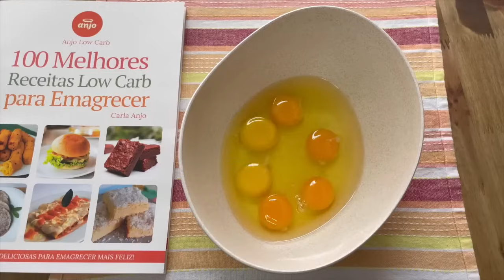EMAGRECE - PODE COMER À VONTADE! Refeição Fácil, Barata, Gostosa e Completa! Zero Farinha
✅ Livro Digital (E-book) - 300 Receitas para Emagrecer

comente um ❤️ e compartilhe com as amigas para eu saber que você está gostando.

🌟Venha estar comigo ! Grupo de Emagrecimento GRATUITO.
Sugestão de Cardápio, listas de alimentos, receitas e muito mais,
para você emagrecer rápido, comendo bem gostoso e sem passar fome.
Vamos juntas! Recebe ajuda para emagrecer.

ZERO CARBOIDRATOS! Pode COMER MUITO e AINDA EMAGRECER!

 - - - - - - Assista Também vídeos mais famosos - - - - - - -

 📕 Lista de Farinhas Low Carb que você pode usar na sua receita:Farinha de amêndoa, Farinha de coco, Farinha de linhaça, Farinha de frango, Farinha de berinjela, Farinha de nozes, Farinha de castanha do Pará e de caju, Farinha de maracujá, Farinha de amendoim. FARELO DE AVEIA (Só pode Farelo de Aveia a farinha de aveia NÃO PODE).

As informações disponibilizadas neste canal são de caráter informativo. Não devem ser utilizadas como base de auto-diagnóstico, auto-prescrição ou auto-tratamento. Consulte sempre seu médico e/ou nutricionista.